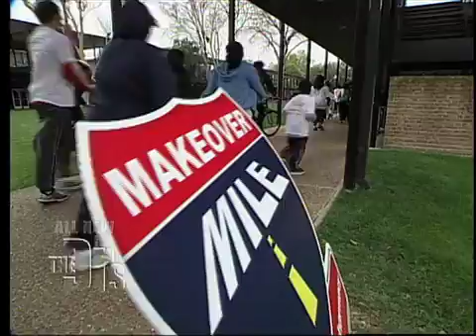CVS Pharmacy Minority Health Risks Medical Course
For Educational Use Only - Fair Use - CVS pharmacist Usheema Thomas and Dr. Ian join The Doctors to shed light on why some ethnic groups are at a higher risk for diabetes high cholesterol and high blood pressure. Find out what to look for and what you can do to protect yourself.u00a0 rn